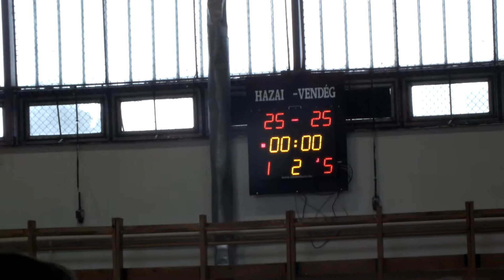Kisújszállási Mamlasztárok-Kisúji SE - Szolnok Honvéd (2. negyed)